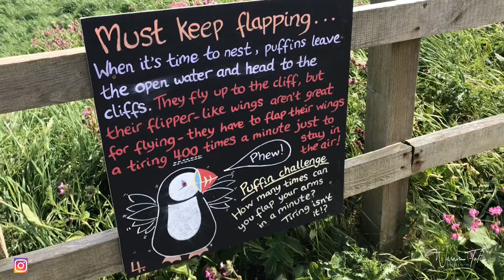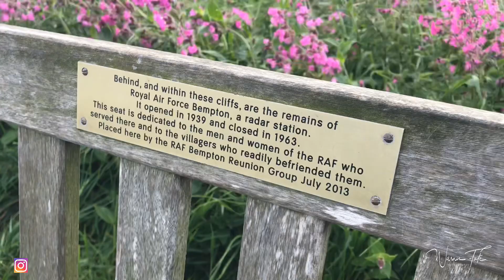Puffins at Bempton Cliffs & Hornsea Lakeside Lodges Yorkshire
Our little Vlog where we take you with us on our weekend staying in Swallow lodge in Hornsea. We visit Bempton Cliffs hoping to see the puffins and we also take some silhouette selfies. Light hearted video documenting our trip